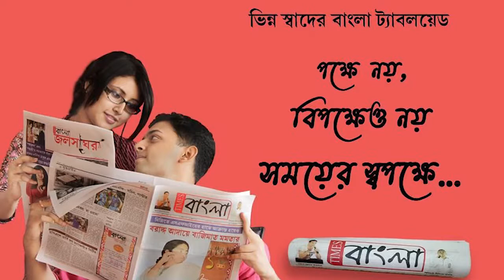এবার বাবুল সুপ্রিয় কে রানু মন্ডল এর সঙ্গে তুলনা জিতেন্দ্র তিওয়ারির